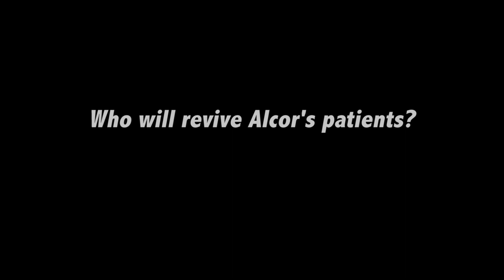Cryonics: Alcor FAQ #7: Who Will Revive Alcor's Patients?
In this Alcor Cryonics FAQ Video Alcor President, Max More, explains that the short answer to the question "Who will revive Alcor's patients" is "Alcor will revive them." Dr. More discusses why Alcor isn't depending on anyone else to revive their patients and that a very solid financial plan is in place at Alcor to revive their own patients in the future and have the financial planing in place to do so.

If you are interested in finding out more about cryonics and if cryonics is right for you, please give us a call today (Toll Free) at: 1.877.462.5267 for your free, no-obligation consultation on cryonics and becoming an associate Alcor member.

For additional information on cryonics and Alcor Life Extension Foundation, please visit us We look forward to speaking to you soon...